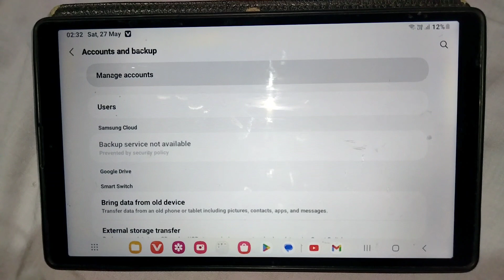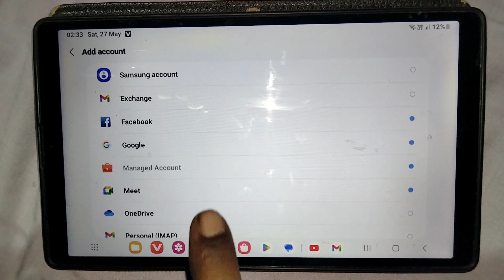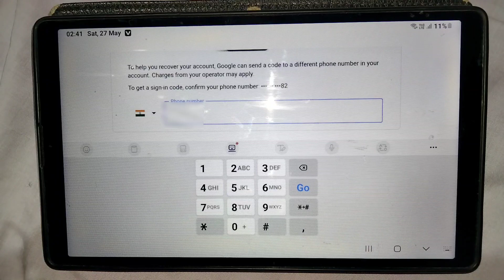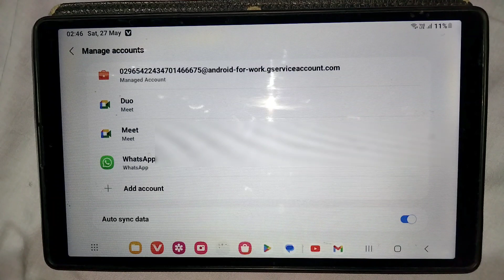How to open old google account | Purana google account kaise khole | Google account open kaise kare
purana Google account kaise kholen
how to open old Google account
purana Google account kaise khole Bina password ke
purana Google account wapas kaise laye
khana kha liya
 Google ka purana account kaise kholen
Google ki purani ID kaise kholen
Google ka purana account wapas kaise banaen
how to recover old Google account
purana Gmail ID kaise kholen
Google account
YouTube channel ka purana Google account kaise banaen

_support me